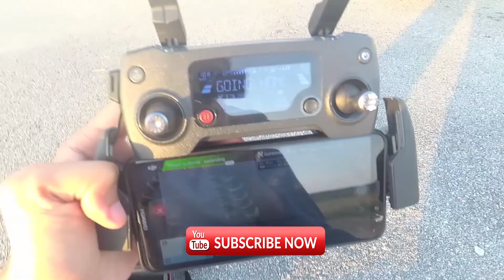Suasana Hari Raya | Cover Hancuss | Cuba Tengok Apa Yang Pelik?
Rahsia Youtuber naikkan views dengan HEADLINE!
Jana RM1000 ke RM3000 sebulan dengan fotografi!